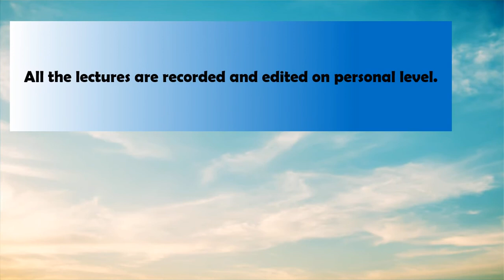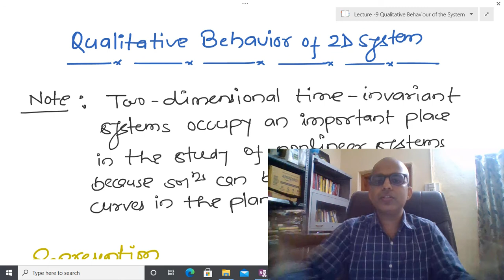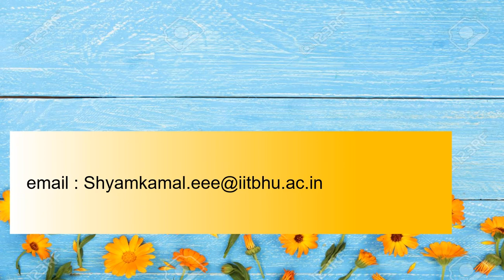EE-565: Lecture-9 (Nonlinear Control System): Qualitative Behavior of 2D System Part I